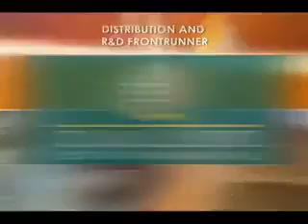Lose weight, 5-15 lbs in 2 weeks! The world's ultimate weight management product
Lose weight, 5-15 lbs in 2 weeks! The world's ultimate weight-loss and weight management product is finally here!

Introducing Nutrimaxx LEAN & FAB® !!!

Lean & Fab boasts of six-action weight management system, the first and the only product of its kind in the market. Practical, effective, natural and safe.

Featuring its natural US-Patented ingredients!
• Breaks down fat - ForsLean®
• Promotes lean body mass - ForsLean®
• Burns fat - Citrin®
• Blocks extra carbohydrates/ calorie absorption - Fabenol®
• Suppresses appetite safely- Citrin®
• Enhances nutrient absorption - BioPerine®

Clinically Proven: Safe, Natural, Effective
U.S. & International Patents on active Ingredients
Multi-Awarded, Multi-Certified

APPROVALS and CERTIFICATIONS:
- HALAL Certified
- GMP Certified(Good Manufacturing Practice)
- Kosher Certified
- BFAD Approved

Awards, Certification and Obtained Patents:

* ForsLean® - Nutracon Best New Product of 2001
Therapeutic Goods Administration (TGA) of Australia
THOMAS ALVA EDISON PATENT AWARD 2004
Patents: US 5,804,596, CAN 2281562, EU EP0977564

*Citrin® - Patents: US 7,063,861, Japan JP4205943, Europe EP1254209, New Zealand NZ518116, Australia AU773081

*BioPerine® - Finalist in 1999 Thomas Alva Edison Patent Award
Patents: US 5,536,506; 5,744,161; 5,972,382; 6,054,585, Canada CA224746, Japan JP3953513, Europe EP0810868

LEAN&FAB® contains 30capsules per bottle @ 500mg per capsule

Price: 2,500 PHP (57 USD) per bottle

FREQUENTLY ASKED QUESTIONS:

Q: Where is LEAN & FAB Sourced from?
A: GlobalFusion Inc. has partnered up with
Sabinsa Corporation, founded in 1988 by Dr. Muhammed Majeed, Ph.D.,
is a company committed and dedicated to the principles of tradition,
innovation and research. It also established itself as a manufacturer and supplier of high-quality fine chemicals and organic intermediates.
Received a National Award for Quality Products (Basic Drugs) from the President of India

Q: Is LEAN&FAB® alright to use for people who are not that obese?
A: Yes! Even if you are just slightly overweight, this is a great weight management product for those who want to shave off a few pounds (usually around the midsection for most people) then after actively maintain their weight. It's also recommended for those who love want to maximize the effects of going to the gym/running/ exercise.

Q: Who can use these products?
A: Everyone except pregnant and lactating mothers.

Q: Is there any side effect?
A: LEAN&FAB® has no side effects, no unnecessary bowel irritations, or palpitations like other weight management products.

Q: Am I allowed to distribute or sell the product as well?
A: Yes, be among the first to try LEAN&FAB® to get a chance to become a LEAN&FAB® DISTRIBUTOR, and avail great and massive PRODUCT DISCOUNTS!

Exclusively distributed by GlobalFusion Incorporated!

Mary Ann
GFI - Exclusive International Distributor of LEAN&FAB®